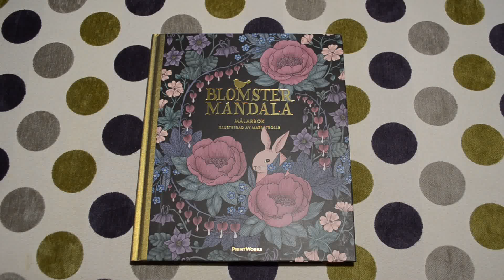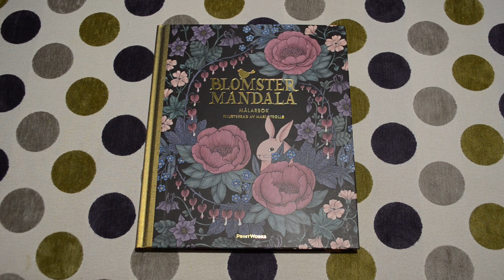Blomstermandala - Trolle Maria - flip through